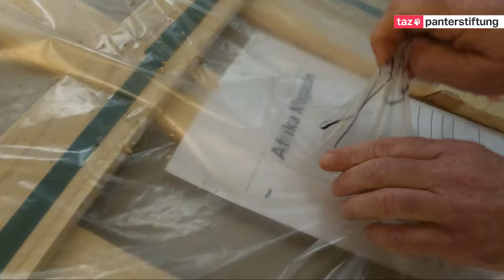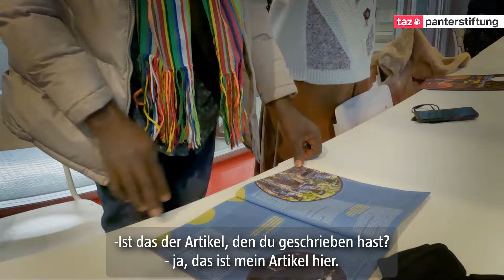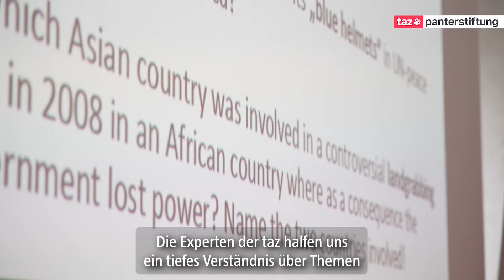Afrika-Workshop der taz Panter Stiftung *Deutsche Version*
Als „Scramble for Africa“, Wettlauf um Afrika, wird jene Phase der Kolonialisierung Afrikas genannt, die mit der „Kongokonferenz“ in Berlin 1884 ihren Anfang nahm und zur imperialistischen Aufteilung des Kontinents zwischen europäischen Ländern führte.

140 Jahre später gibt es einen erneuten Wettbewerb globaler Mächte um Afrika, bei dem Europa nur noch ein Player unter anderen ist. Im Afrika-Workshop der taz Panter Stiftung und dem dabei entstandenen zweisprachigen Magazin  „trans-continental“ haben sich 16 Journalist:innen aus Afrika mit den Auswirkungen dieser Entwicklung auseinandergesetzt.

Im vorliegenden Video erzählen die Kolleg:innen aus Afrika von ihren konkreten Themen für das Magazin – und wie sie die abschließende Projektwoche in Berlin erlebt haben.

Die taz gibt es digital oder gedruckt auch als Abo - was die taz gleichzeitig am meisten unterstützt und ihre Existenz sichert. Erfahre hier mehr dazu